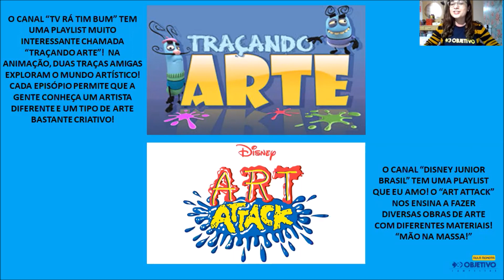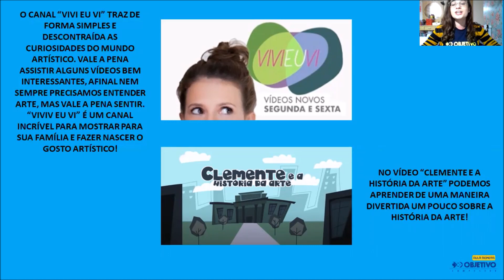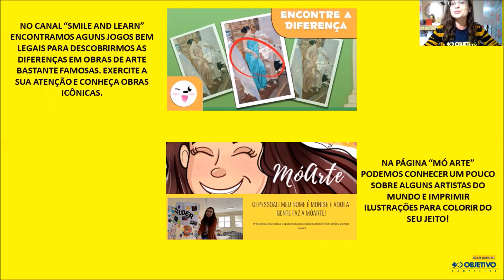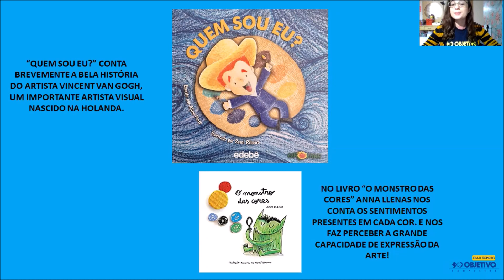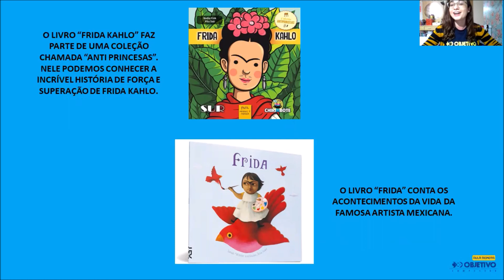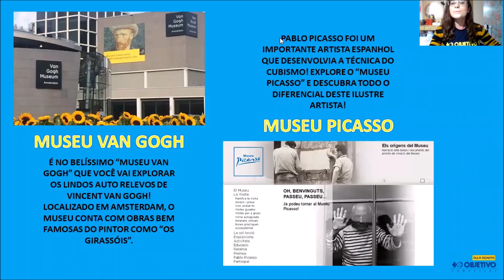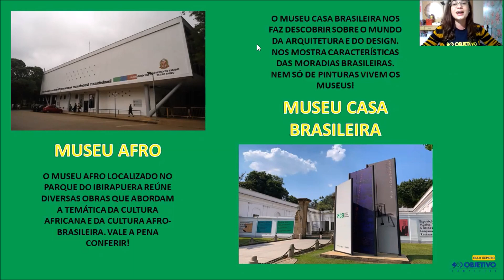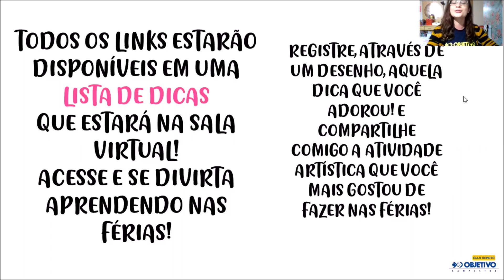ROTEIRO DE ESTUDOS - FÉRIAS JUL20 - ARTES